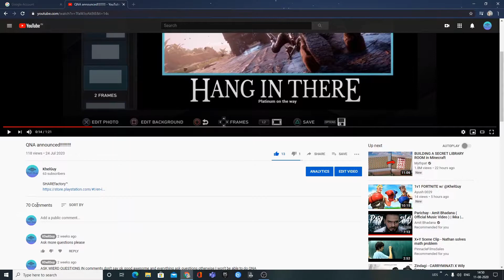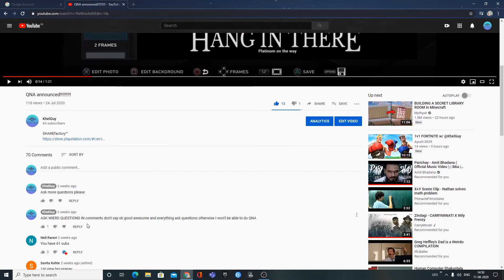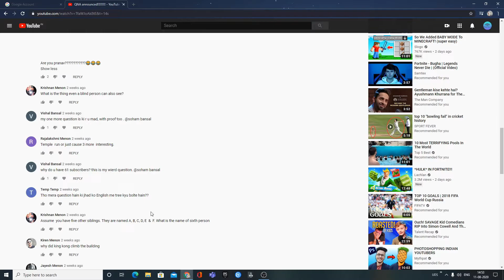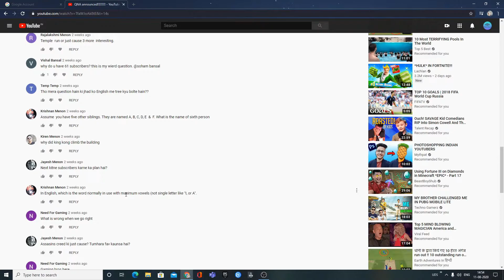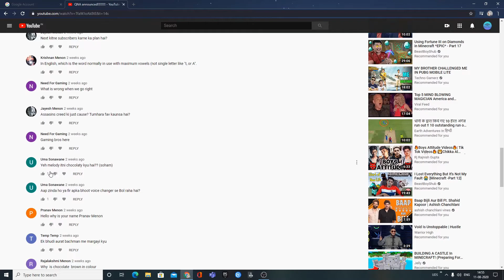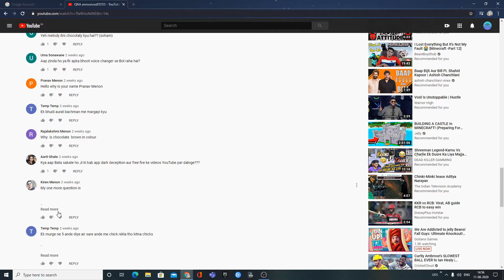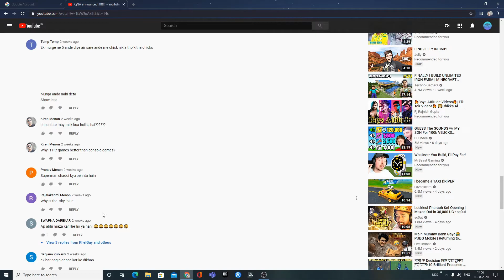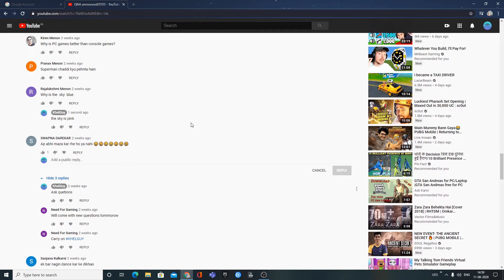Q&A Video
This is my first Q&A video and below is link to aayush0029